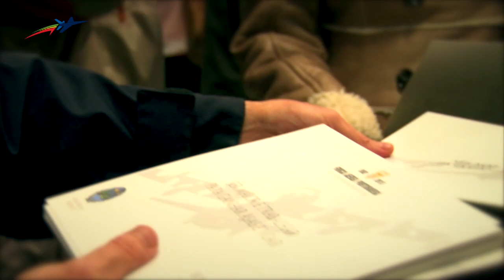Associação de saúde mental voa com a Força Aérea em projeto solidário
Canal Oficial da Força Aérea Portuguesa.